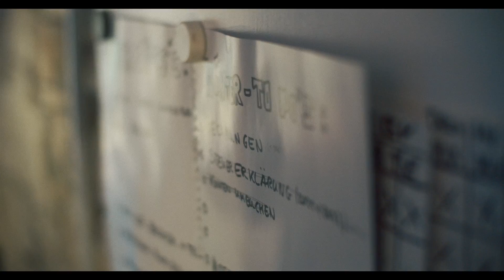Charly Klauser - "Mehr" (LIVE - At Home)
Spontaner Live Mitschnitt der Generalprobe für den Gig am 22.06.23 in Düsseldorf, welcher wegen Unwetter ausfallen musste.

Als kleiner Trost hab ich das Video für euch geschnitten. Zufälligerweise kam mein Mitbwohner in mein Zimmer und hat einfach etwas gefilmt und ich auf Aufnahme gedrückt ;-)

Song: "Mehr" aus dem Album "Mehr!
Drums: Simon Scheibel
Bass: Johanna Eicker
Keys: Alexander Roeseling
Gitarre: Janik Hüsch
Gitarre + Vocal: Charly Klauser

Gefilmt von Fabian Eisanacher (Vielen Dank für die spontane Idee!)
Geschnitten von Charly Klauser